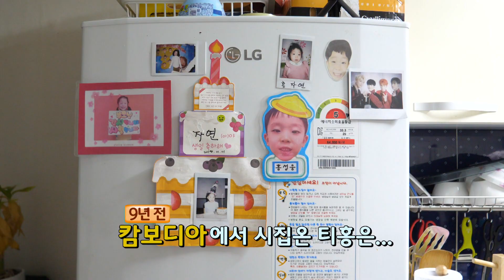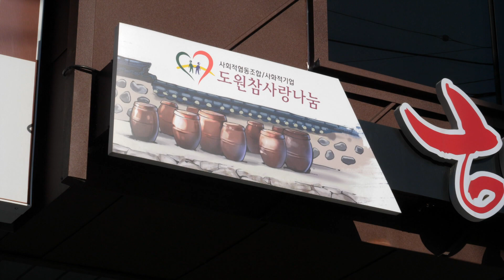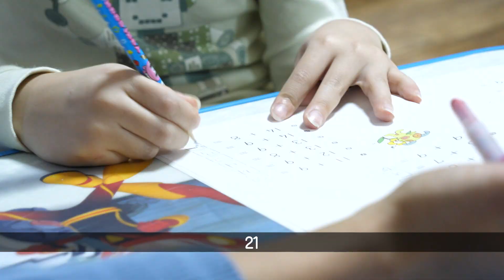결혼이주여성 두 아이의 엄마가 힘차게 살아가는 법 🌈 2020 무지개다리사업 문화다양성 유튜브 - Ep.02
한국에 거주하는 외국인 인구만 무려 250만
그 어느 때보다 문화적 다양성이 넘쳐나고 있는데요

때론 힘들고 속상한 일도 많지만
두 아이의 엄마로서 열심히 살아가고 있는
결혼이주여성 티홍 님의 이야기 입니다